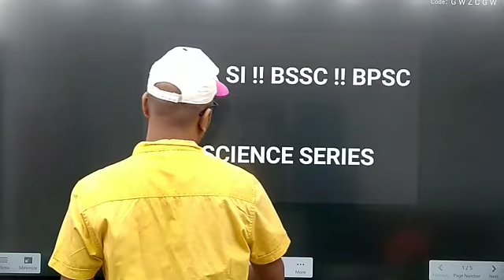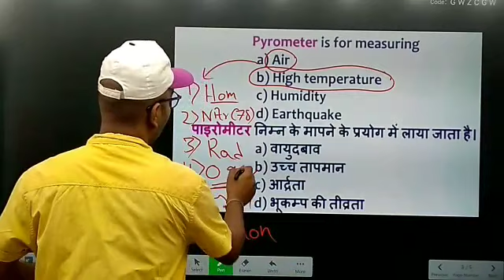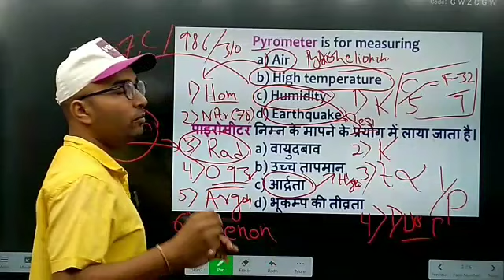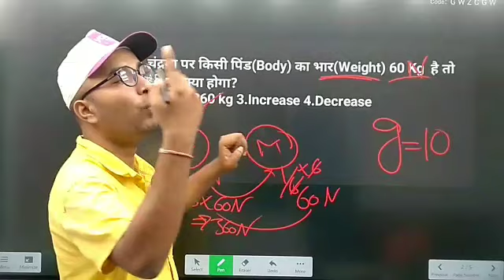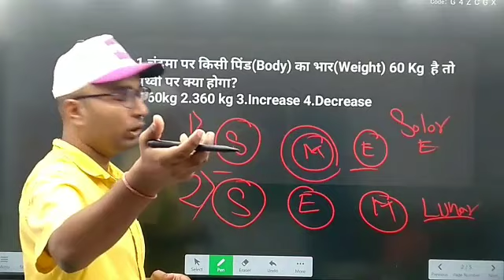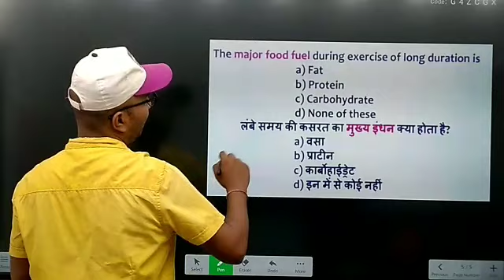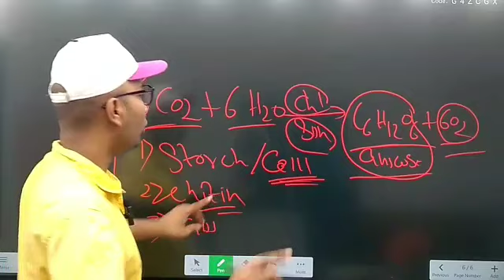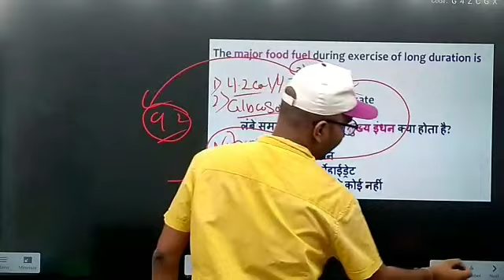SCIENCE BSSC CGL & SCIENCE CLASS BIHAR DAROGA 🚔🔥🔥🔥Exam वाले क्वेश्चन -3